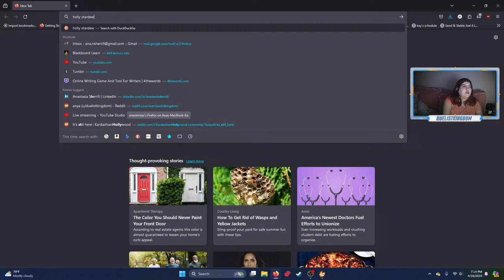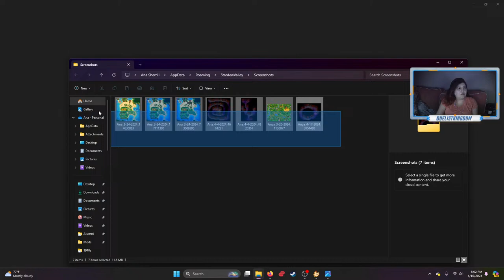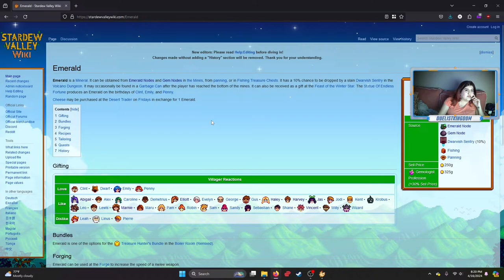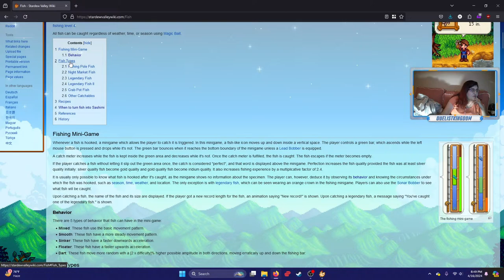winter in the valley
we have a lot of things to do to get the community center done. hopefully my screw up with the coop & barn doesn't cost year one completion.